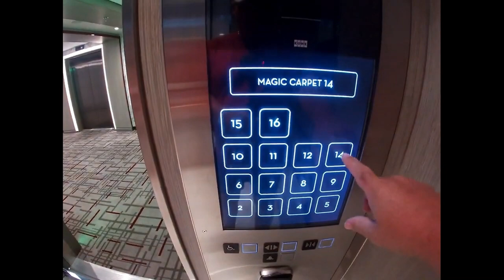Croisière sur le Celebrity Edge 2019